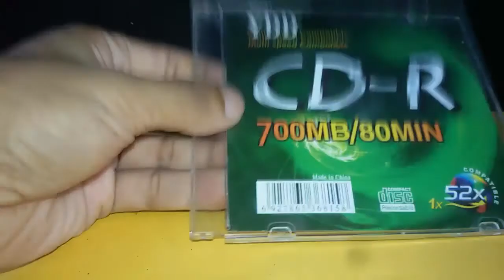Easy To Make Smartphone 3D Hologram Projector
Hi Friends in this DIY you will know Smartphone 3D Hologram Projector with Disk cover make at home, It Very easy to make an useful life hacks to build in your Smartphone with homemade things, I hope you enjoy this new inventions and see the next video PLEASE Subscribe my Channel sr hack. thank you.